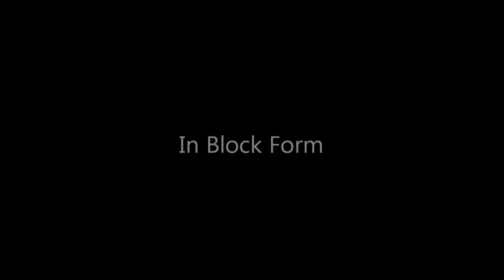Minecraft Middle-Earth - Project Trailer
The Minecraft Middle-Earth team is proud to present a trailer for the largest project on Minecraft: the recreation of Middle-Earth in Minecraft.

Visit the Minecraft Middle-Earth website to learn more about this project and how to join @

The song used in this trailer is "Heart of Courage" by Two Steps From Hell

Trailer footage recorded and edited by AeroBlitz